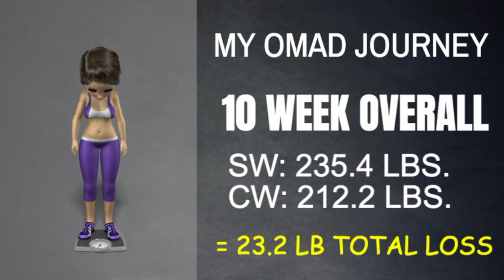WEEK 10 RECAP & WEIGH IN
What a great week!  Not a big loss but i am feeling amazing and OMAD has become easy.  So, now what?  Time for a change?  I think so.  Learn more about my two big influences in my weight loss:

Sandra is my youtube bestie!  love her to pieces.  Check out her Channel: Low Carb Sandra

CDUB is the leader of the "weight loss warriors" which i am proud to call myself one.  He is so wise.  check out his channel: Taking Down fat with Cdub.

Her is my breakdown of weight loss so far:

SW: 235.4      CW: 212.2
Week 1: 229.4 (6 lb. loss)
Week 2: 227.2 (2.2 lb. loss)
Week 3: 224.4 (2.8 lb. loss)
Week 4: 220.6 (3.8 lb. loss)
Week 5: 218.6 (2 lb. loss)
Week 6: 218 (.6 lb loss)
Week 7: 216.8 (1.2 lb loss)
Week 8: 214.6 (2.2 lb loss)
Week 9: 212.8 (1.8 lb loss)
Week 10: 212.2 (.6 lb loss)

Overall: 23.2 lb. loss